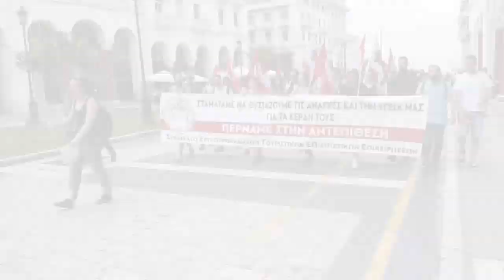ΑΠΕΡΓΙΑΚΗ ΚΙΝΗΤΟΠΟΙΗΣΗ ΞΕΝΟΔΟΧΟΫΠΑΛΛΗΛΩΝ ΣΤΗ ΘΕΣΣΑΛΟΝΙΚΗ